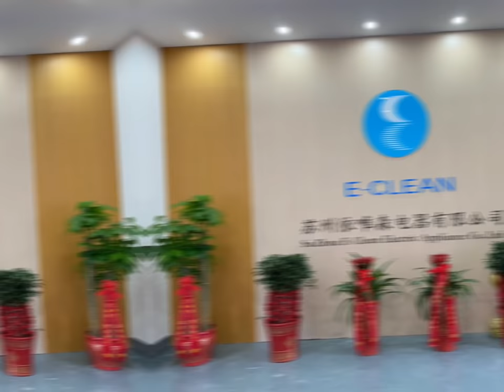This is a manufacturer of wholesale vacuum cleaners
We look forward to establishing a long-term cooperative relationship with you and try our best to achieve a win-win situation.